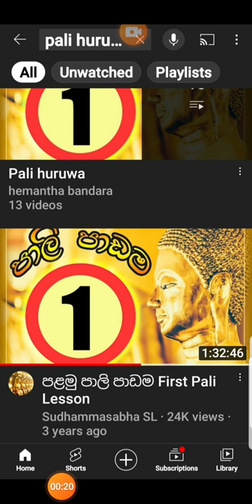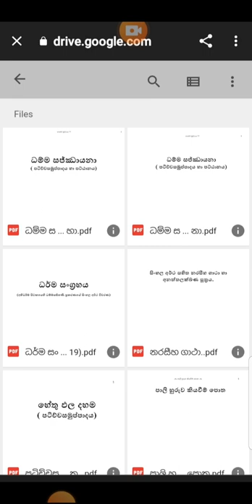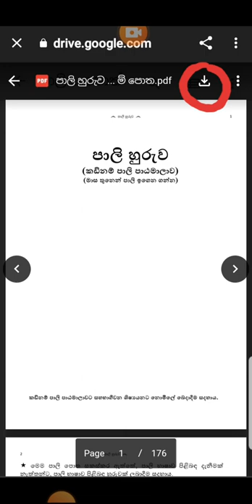පාලි හුරුව පොත් ලබාගන්නා විදිහ,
පාඨමාලාවට අදාළ පොත් හා වෙනත් පොත් - Download books related to the course and many others